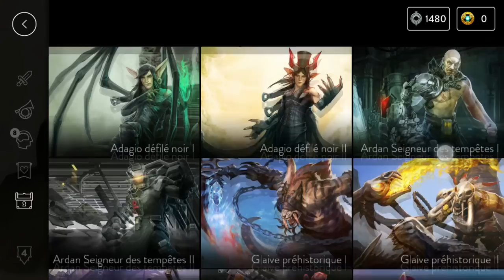Vainglory - MOBA Android : Test, présentation, gameplay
Sûrement le MOBA le plus complet et réussi sur mobiles, enfin disponible (en beta) sur Android !

Vidéo enregistré en 1080p avec un Nexus 5 (Lollipop 5.1.1).

Pour accéder à la beta, vous pouvez rejoindre les différents groupes selon les appareils que vous posséder